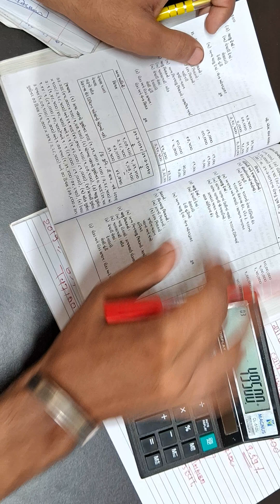VNSGU || B.COM SEM 5 || Ratio Analysis || ગણોતર વિશ્લેષણ PART 11 Account MAA KHODIYAR EDUCATION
Download Maa Khodiyar Education App from playstore to join Bcom and mcom course :-

Maa Khodiyar Education YouTube Channel provides basic concept videos of every semester and every major subject from BCom to MCom, examples and theory topics to help students in university exams.  Special Notice :-  A student is not admitted through any form of coercion or fraud or any religious superstition regarding his studies and admission to our institution.